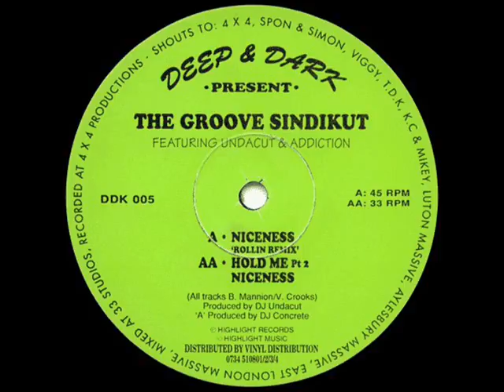The Groove Sindikut - Hold Me (Pt 2)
Label: Deep & Dark Recordings 1994